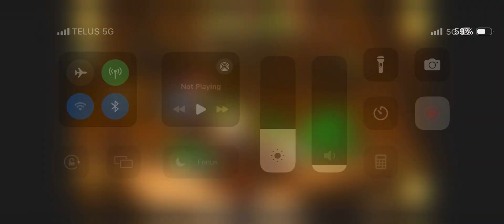Angry bird epic cave 11-8 (2/3)